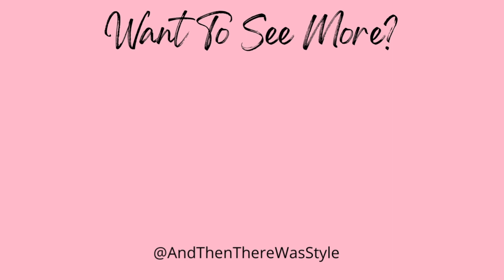Sala de Juegos y Sala de Entretenimiento | Y Luego Estaba el Estilo